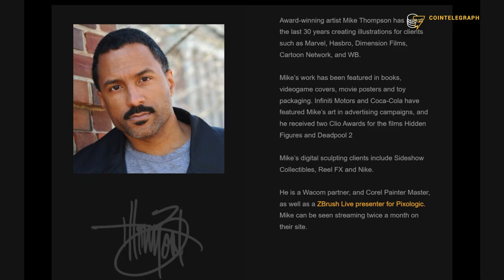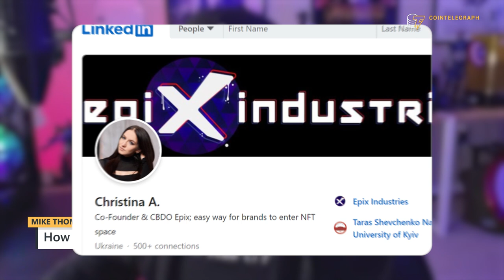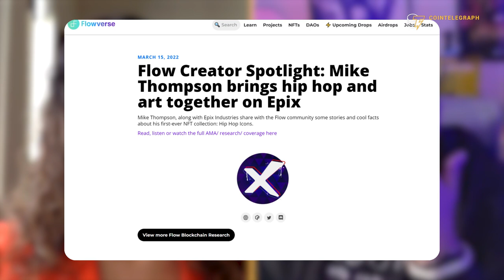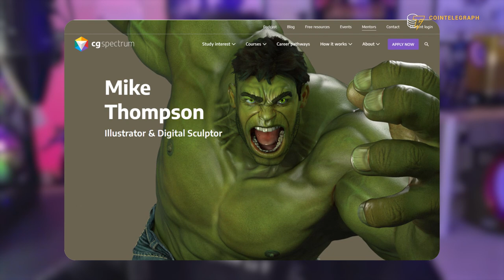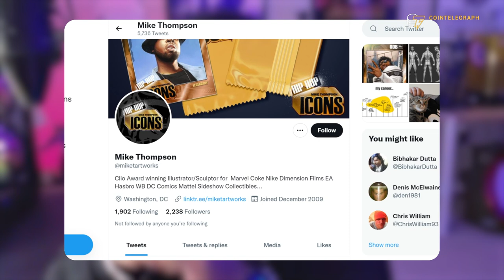Marvel artist explains how to enter the NFT space | Interview with Mike Thompson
Mike Thompson is a two-time Clio-Awards winner, an art mentor and a digital sculptor. Recently, Mike launched an NFT collection on the Epix platform dedicated to his admiration for hip-hop and hip-hop artists.

In this interview, we talk about Mike’s goals in both the physical and digital world, the idea of his project, and what it would bring to hip-hop and NFT fans around the globe.